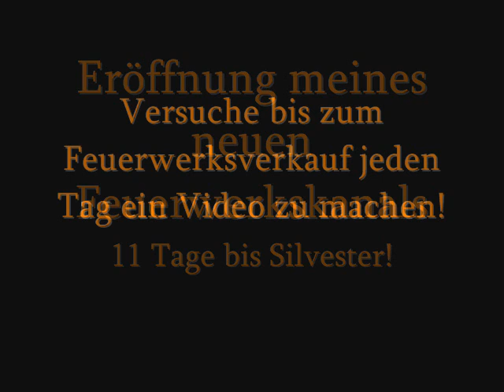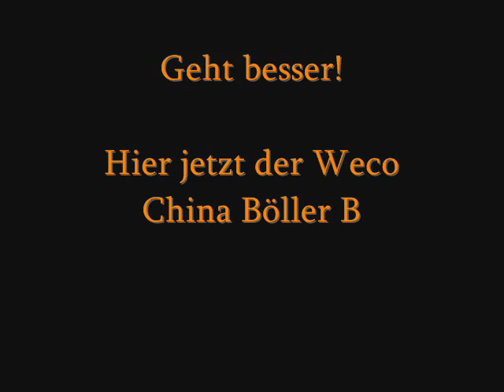Eröffnung meines neuen Feuerwerkskanals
11 Tage noch bis Silvester.